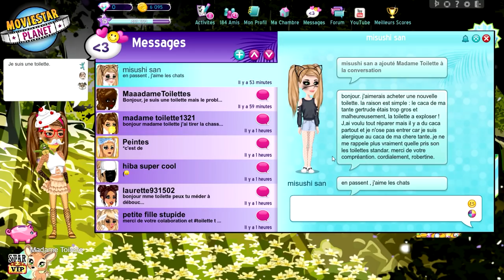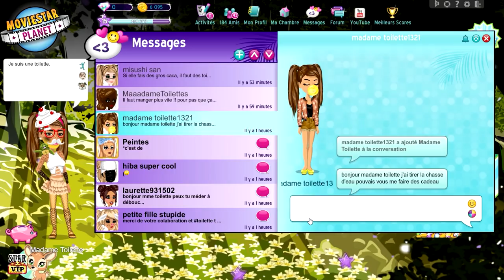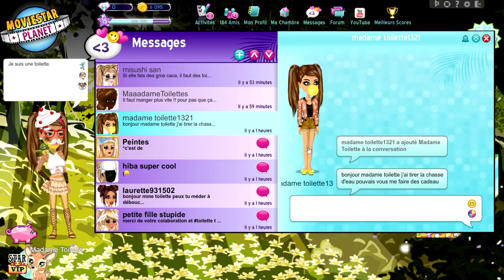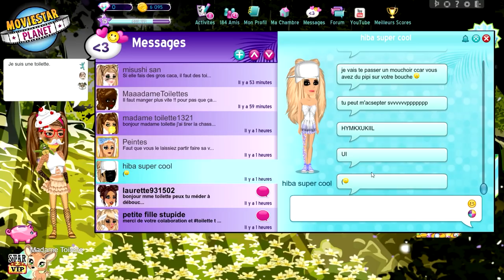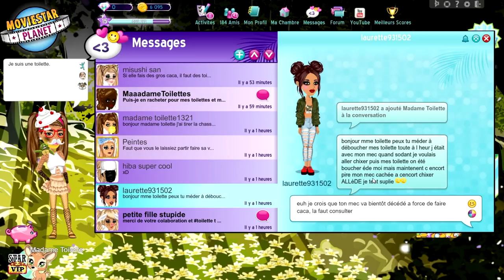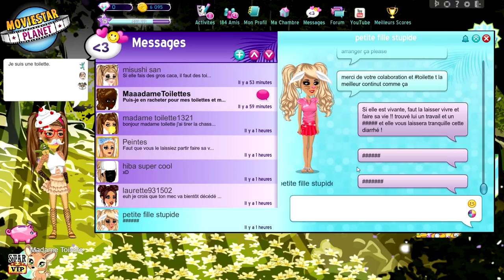J'AI PIRATÉ MADAME TOILETTE SUR MSP !!